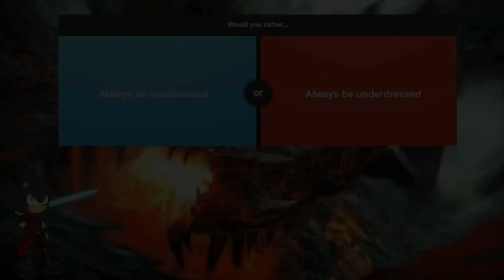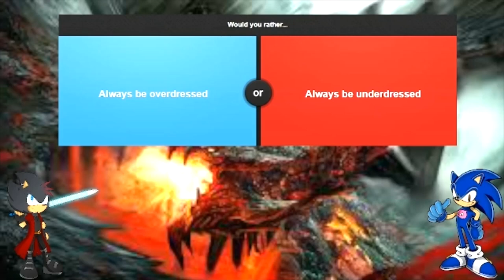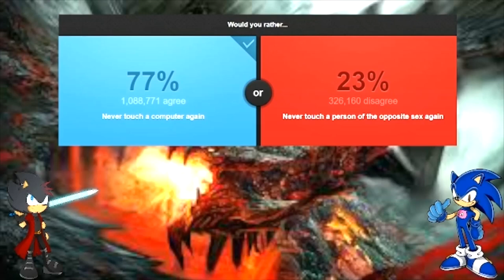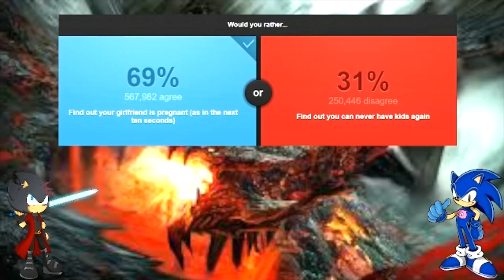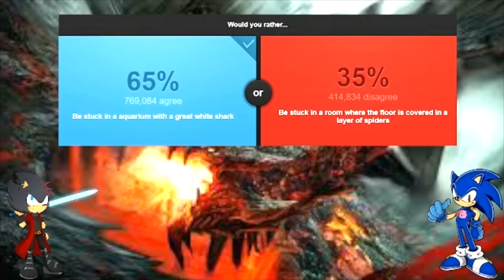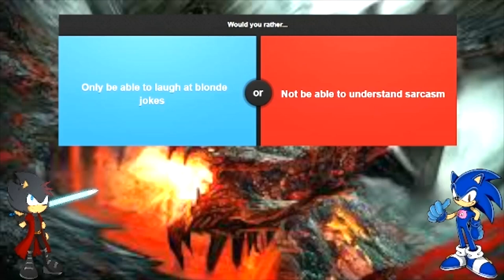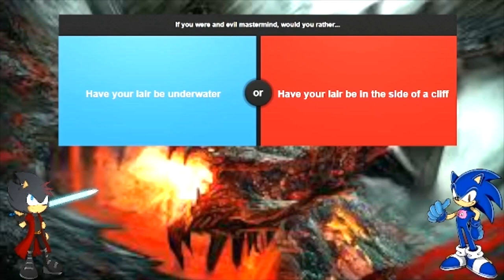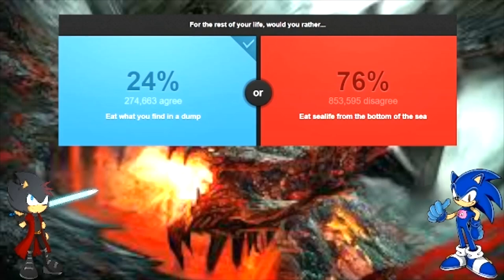BLADE VS BEN: Would You Rather #19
Note: This was recorded back in July.
Blade was still recovering from Sonic.exe as he had a guest come over and it was Ben Gaming The Hedgehog. They have decided to play a game of Would You Rather. Who will win today? Find out now!

Credit for the intro/outro: @BravetheCat
Credit for Blade render: @TheCookiejo1
Credit for Ben render: @StarlaAndNoobie
Credit for Ben logo: @NadirTEYT635